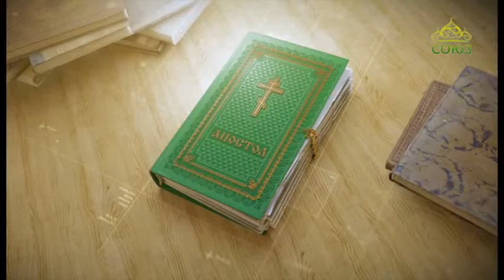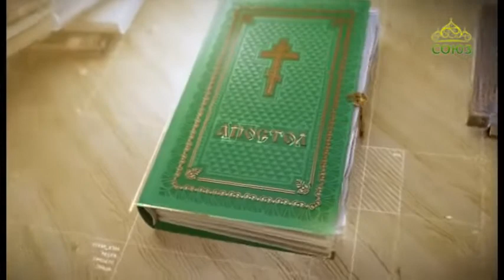Читаем Апостол 6 декабря 2018. Послание к Титу апостола Павла. Глава I, 5 - II, 1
Для чистых все чисто; а для оскверненных и неверных нет ничего чистого, но осквернены и ум их и совесть.